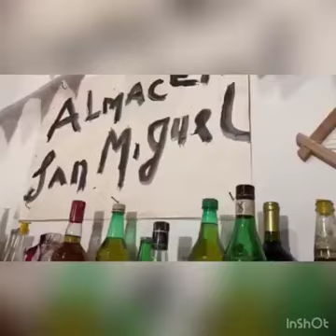Martes ka’arú pytû, gris con tenue llovizna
tiempo que trae consigo la nostalgia de tiempos de bullicio y algarabía en el “almacén” de la comarca, los habitués se aprestan a “matar” la fatiga con unos buenos sorbos del añejado “taguato resay”, tan noble como sabroso, las últimas compras de lo necesario para aplacar una larga noche fría y oscura están en la lista, tataindy, kerosene, ka’a ha azucá, y cigarro poguasú para el nako, cargados en un rústico “ajaká” para su transporte seguro por el tape poí de mi valle...
“Almacén San Miguel”
Viva el Paraguay!!!🇵🇾🇵🇾🇵🇾🇵🇾

Miguel Soloaga